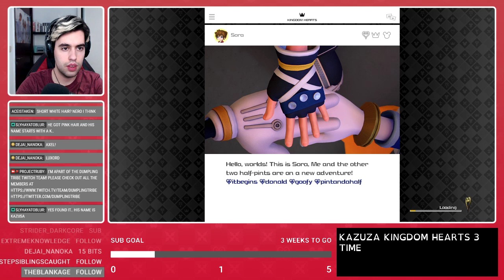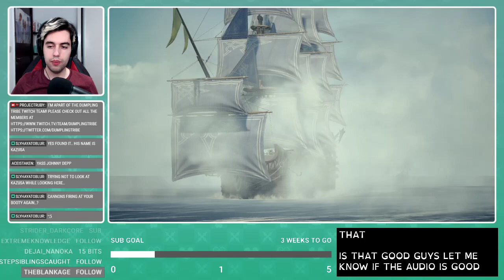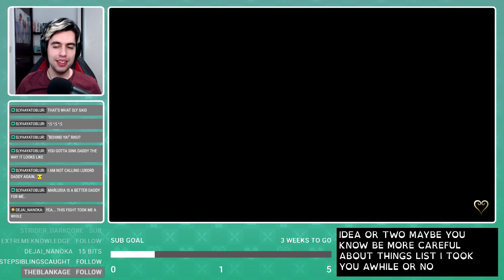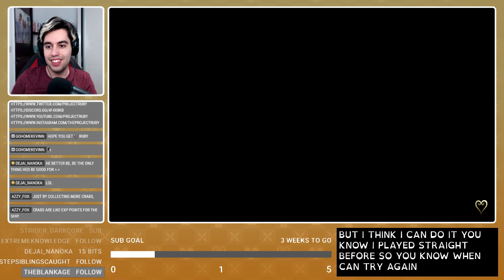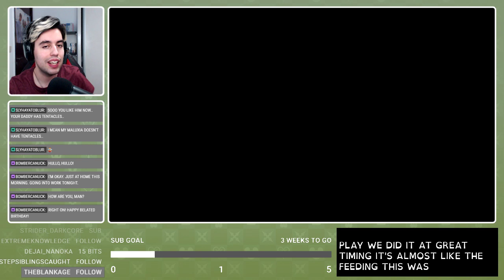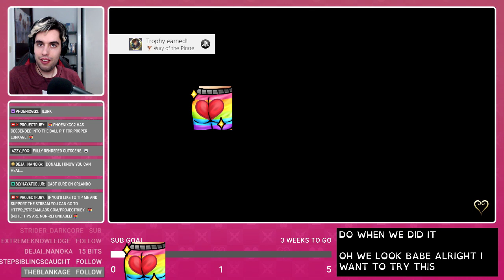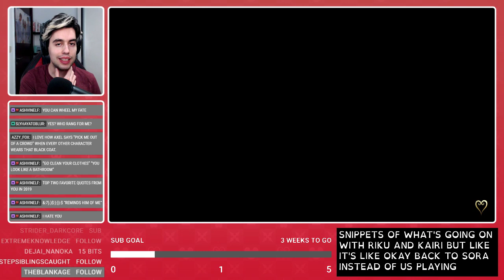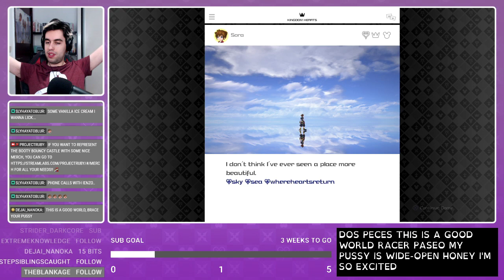Kingdom Hearts III (Part 10)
Archive from May 2019